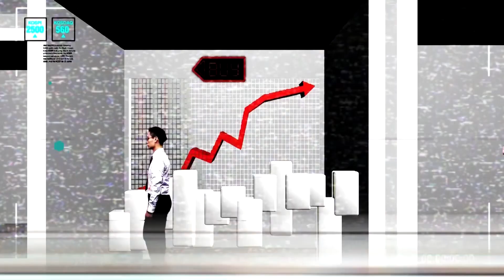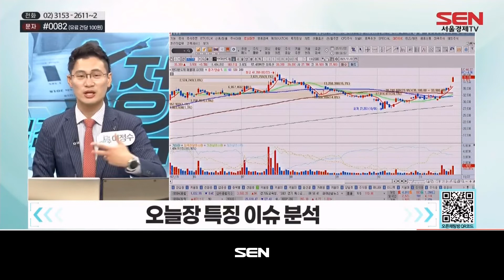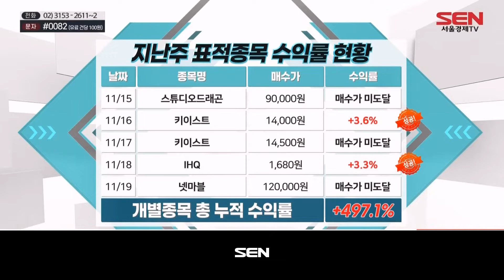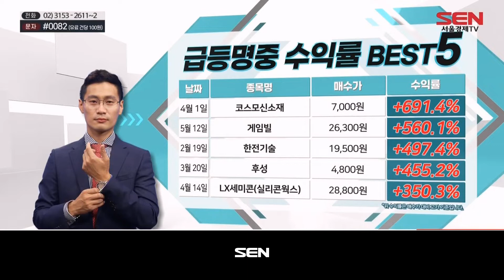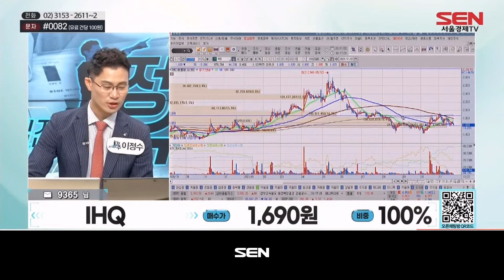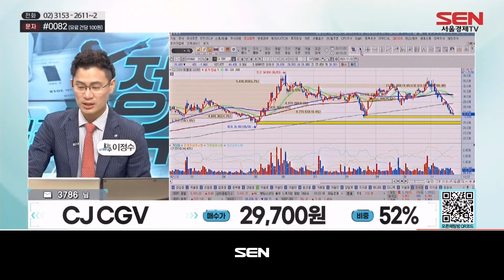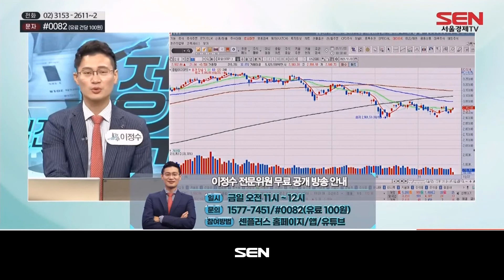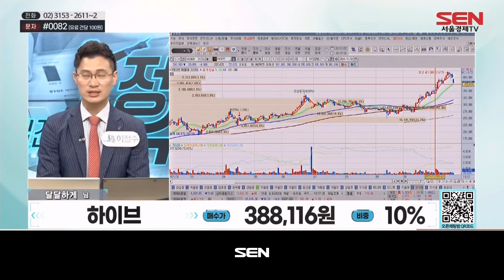실전매매의 정수 시즌2_467회_20211122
1)시황분석
코스피 0.7% 오른 2,990 선...개인 매수.외국인/기관 매도
코스닥 0.5% 내린 1,030선...개인/기관 매수.외국인매도
오늘의 장 투자 전략:코스피 3,000선 돌파여부 관찰 ...IT 강세.엔터주 관심
오늘의 장 매매전략: 패턴주 매매공략 테마주 장세

2)오늘의 표적종목
:주성엔지니어링

3)종목상담
:포스코케미칼/케이엠더블유/IHQ/CJ CGV/삼성전자/나이벡/유니드/아난티/하이브